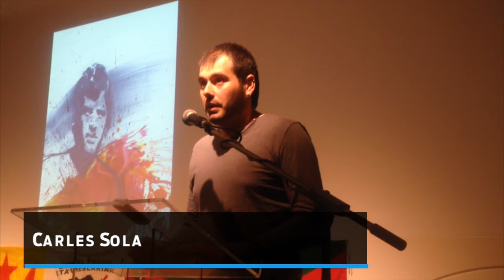BERRIA. Txikiri omenaldia Cerdanyolan (laburpena)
Duela 40 urte fusilatu zuten Juan Paredes Manot 'Txiki' Cerdanyola del Valles herriko hilerrian. Memoria historikoa lantzen duten bertako taldeek antolatu dute ekitaldia haren omenez, eta udalaren laguntza izan dute. Iñaki Mujika Arregi 'Ezkerra', Martin Garitano, Joan Tarda, Magda Oranich, Carles Solà, Ramon Sauló eta David Fernandezek parte hartu dute ekitaldian besteak beste.